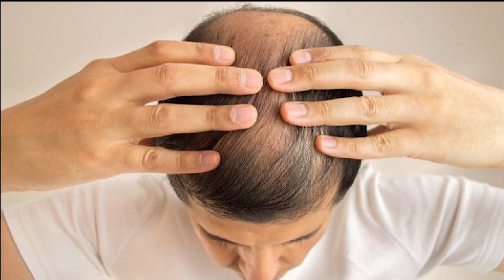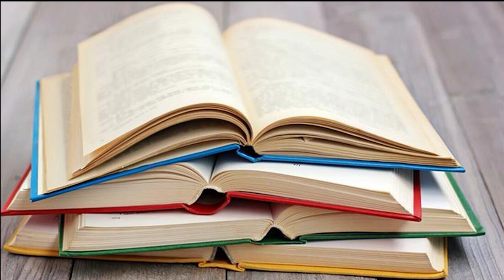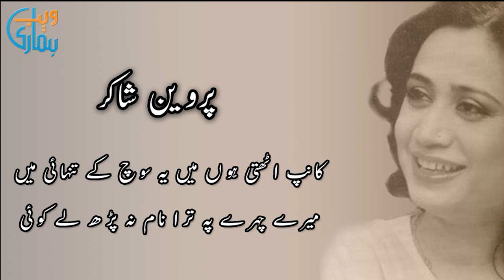20 Days with Genies |Jinnat ka Ghulam Episode 18| Famous Journalist Real Story |Inqalabi Videos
Investigative Journalist Researcher and University Media Teacher Shahid Nazir Chaudhry is the first and only one  journalist in the world who spent 20 days with the mysterious creature Genies and wrote down all the events that  to him in his own biography.
Jinnat Ka Ghulam was written in episodes in weekly  Family Magazine,, after which Urdu Point also published Jinnat Ka Ghulam  in episodes. The slave of the Genies,
Jinnat ka Ghulam  became the most popular upstart story in the world which surprised the people and also gave knowledge and awareness about the Genies. The slave of the Genies means Jinnat ka Ghulam will be presented in episodes on the revolutionary channel inqalabi . Its voice over did be female journalist Zofishan Naqvi. In this video of the slave of the demons slaves of Genies jinnat ka Ghulam you could find   the concepts   in every country except Pakistan and Islamic countries have been revealed. In the slave of the demons, man also travels to different places and enjoys watching it. A film can also be made by watching it while many dramas have also been made on this subject. The slave of the giants is the subject of film industry and fiction all over the world including Hollywood..
shahid nazir ch described that   genies knows almost 80 languages especially arabic,english,persian,hindi,punjabi,he can speak english,spanish ,arabic,hindi ,atalian,chinese,russian ,turkish,languages,french languages,and many other languages.character of jinnat ka ghulam love to eat ICE Cream sing songs .